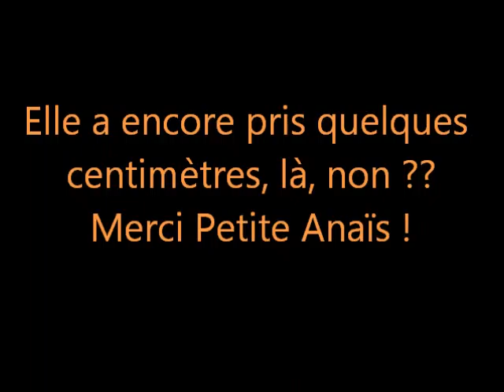12 MARS 2016 Anaïs chante Yoann Freget "MERCI"